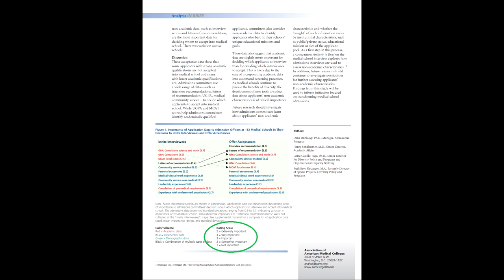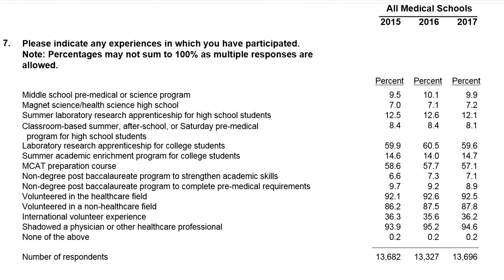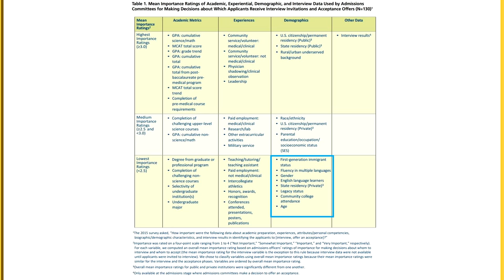Ultimate Guide to Getting Into Medical School | Medbros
Hi everyone, I'm Shaman a med student. I'll be answering all your questions in this video regarding med school admissions. Hopefully this clears up the general things medical schools are looking for. Even so, the way the system is structured makes it impossible to find exactly what schools prefer and for the schools to be consistent with all students. Keep in mind that a successful med school application is a balance between the traditional recommendations in this video, personal and unique activities and admissions' committees personal preferences, and a whole lot of luck/factors you can't control!

Is Getting Into Medical School Harder Than Ever?